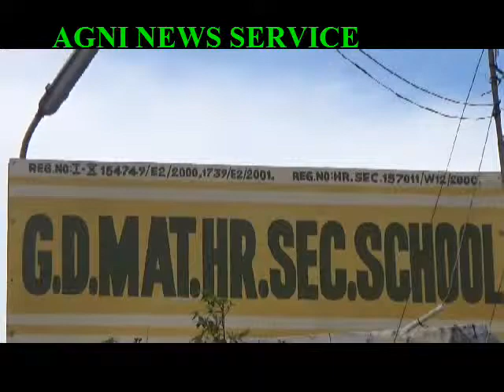COIMBATORE.. PLUS TWO RESULTS RELEASED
GIRLS EXCEL THAN BOYS.